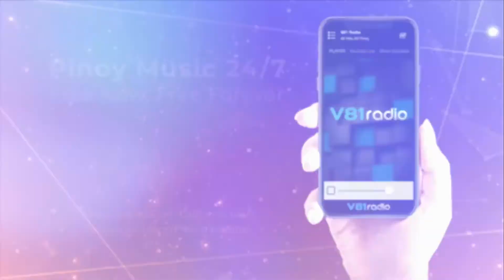Home not Alone with Papa Gio: Christian Bautista's Song to his wife, Kat Ramnani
Listen to Christian's newest song "This I Promise You", a popular 90s hit song by the NSYNC, now available everywhere digitally! Listen to it wherever you stream your music, only from Universal Records Philippines.